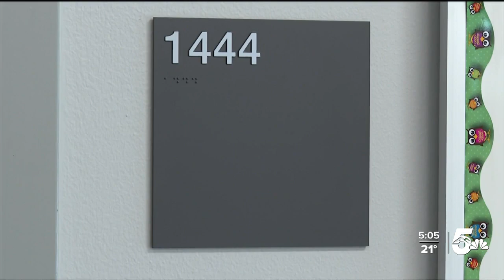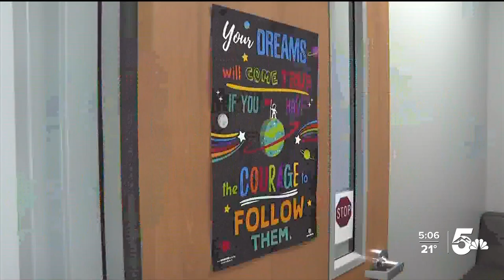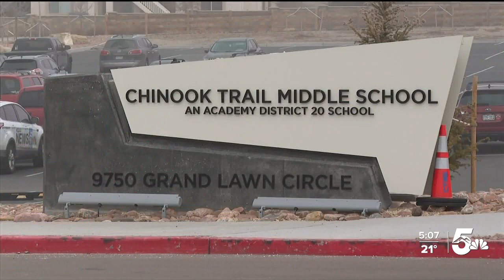Safe space for students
Chinook Trails Middle Schoolers created a safe room.